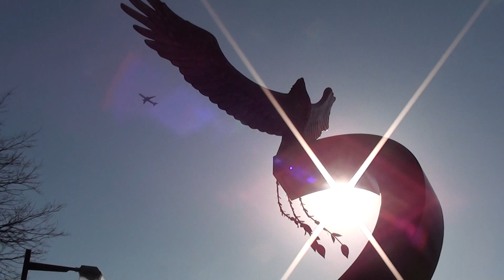飛行機と風力発電所 と鳥です。by picua.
Enerjia eolica in tokyo japon,avion vuela mas alto ke pajaro.by picua.